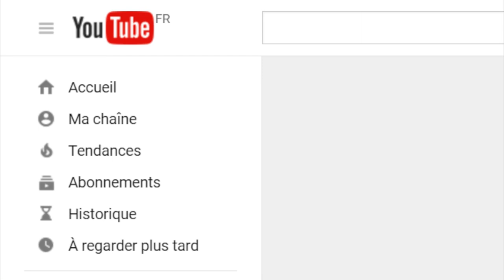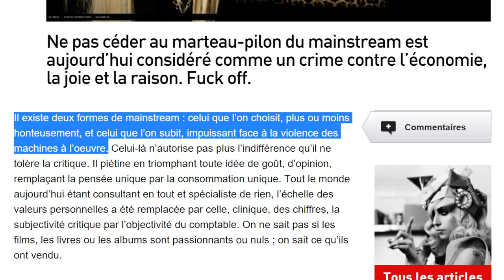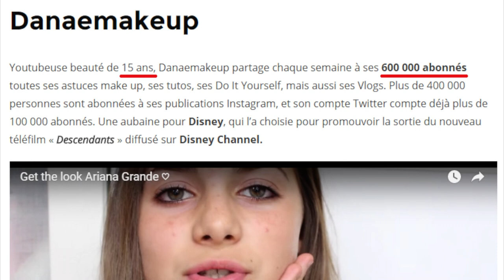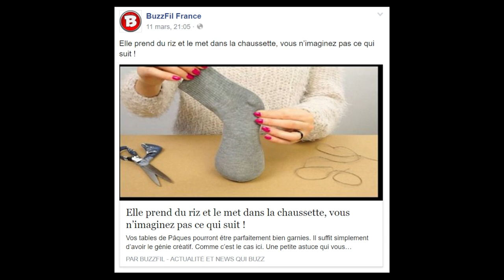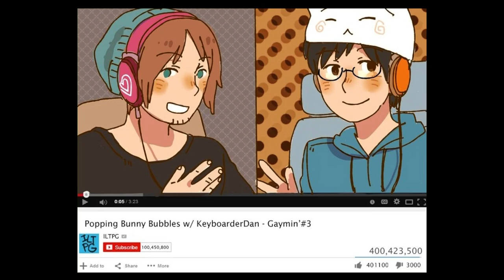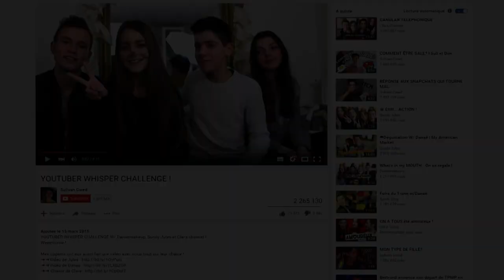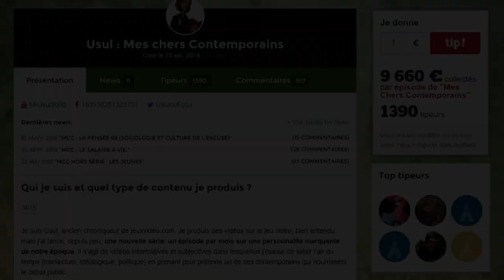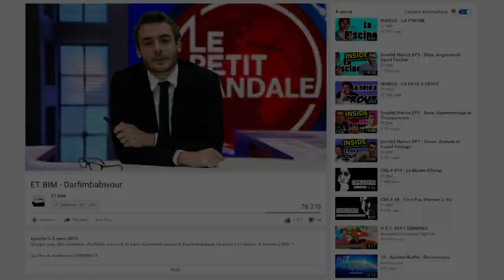La qualité en baisse sur YouTube ?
La qualité du contenu des vidéos baisse-t-elle sur YouTube ? C’est ce que nous allons voir, en parlant entre autre de la nouvelle génération des viewers et des YouTubers, des vidéos putaclic, et du copinage.

Quand je cite des pseudos de YouTubeurs, je vise leur chaîne, pas les personnes derrière. De ce que j’ai pu voir, la plupart ont un bon fond, mais c’est juste certaines de leurs vidéos qui me font grincer des dents. Le but de mes vidéos n’est en aucun cas de porter un jugement négatif sur les personnes citées, mais de remettre en question des systèmes qui se généralisent sur internet jusqu’à devenir des vrais phénomènes.

Musiques :
Tapion's theme instrumental hip-hop
Lindsey Stirling - Transcendence
Toutes les autres musiques proviennent de la bibliothèque audio gratuite de YouTube.